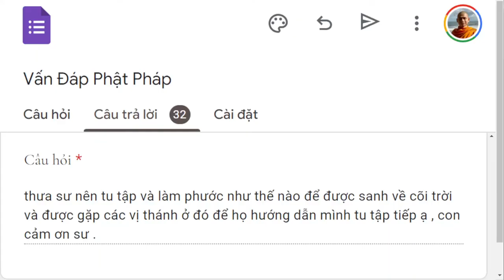1565. Làm phước thế nào để gặp thánh nhân